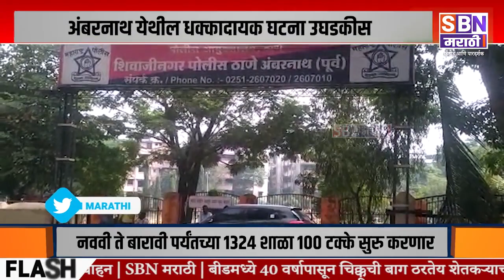Mumbai | अंबरनाथ येथील यकराने आपल्या विवाहित प्रेयसीचा गळा चिरून स्वतः केली आत्महत्या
अंबरनाथ येथील यकराने आपल्या विवाहित प्रेयसीचा गळा चिरून स्वतः केली आत्महत्या.@